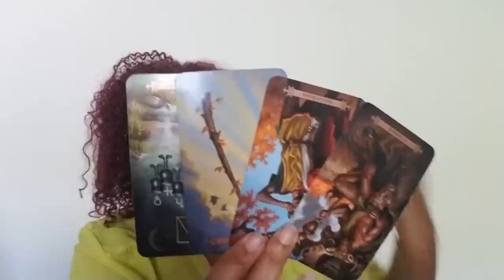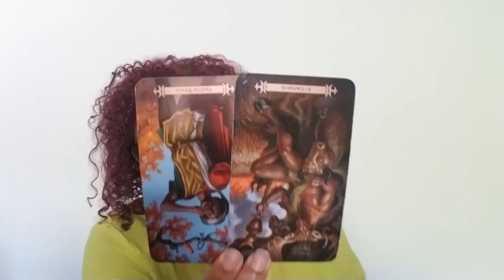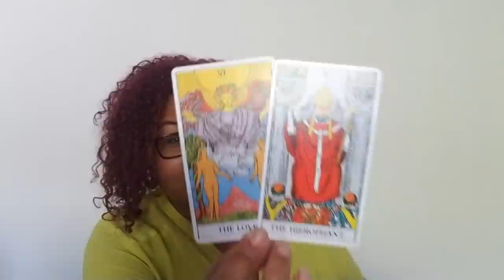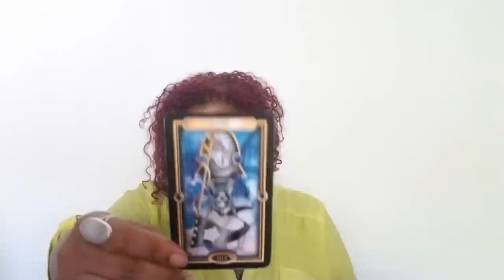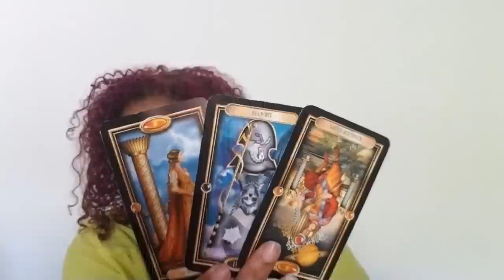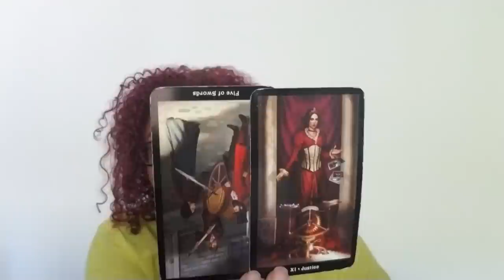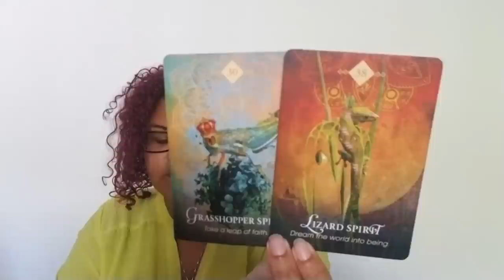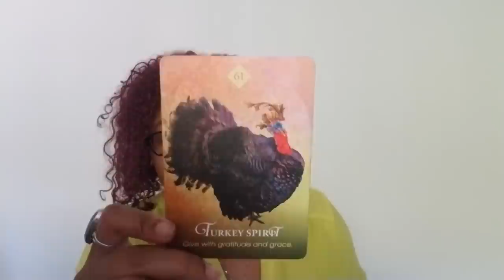Aquarius: Someone Doesn't Want To See You Happy Without Them (August 15th - 21st)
Aquarius: Weekly Love Reading (August 15th - 21st)